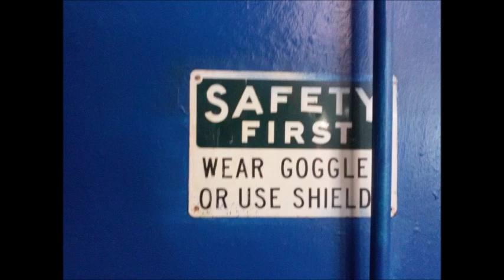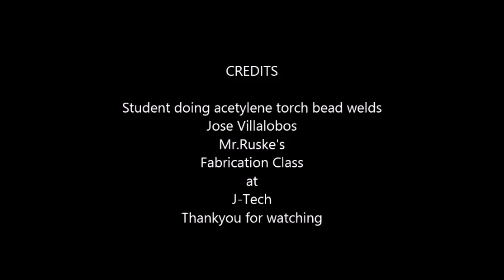Acetylyne oxygen torch bead video